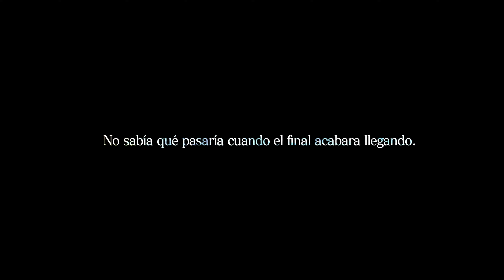Final Fantasy XIII 2 DLC desenlace de LIGHTNING 1